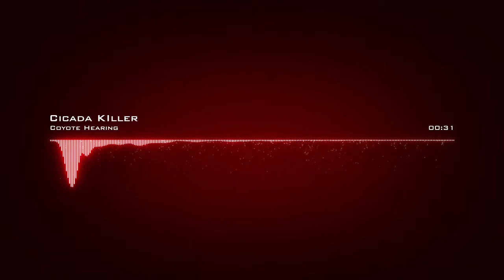Coyote Hearing ˗ Cicada KIller